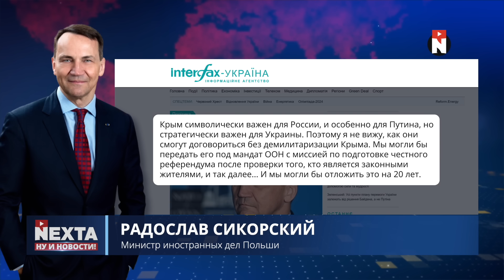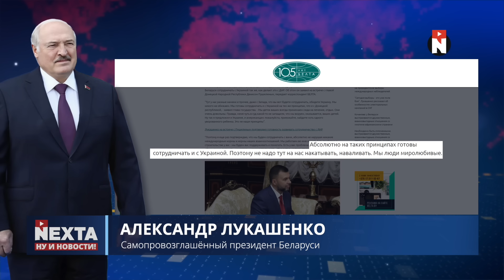Зеленский высказался про завершение войны / Деоккупация Крыма откладывается?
00:00 Ну и новости!
01:18 Армия РФ уничтожает своих
04:46 Будущее Крыма
06:26 Зеленский высказался про завершение войны
07:36 Украина в НАТО: гарантия мира или риск?
08:39 "Красных линий" больше нет
10:59 Новая волна на Ближнем Востоке
12:12 Лукашенко готов сотрудничать с Украиной
13:12 Спасибо за поддержку!